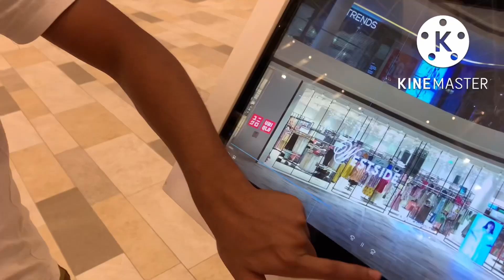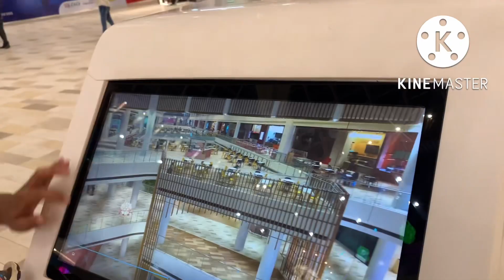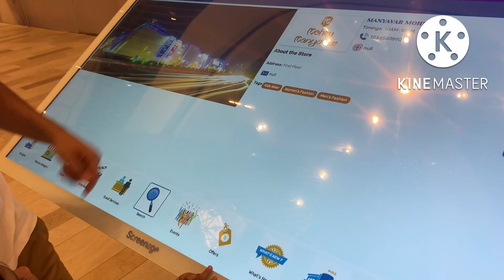welcome lulu mall !!lulu mall khubsurati dekho !! !! lulumall hypermarket !!biggest mall in lucknow